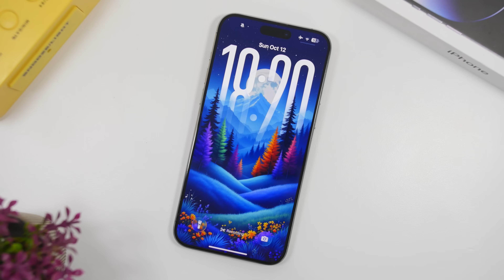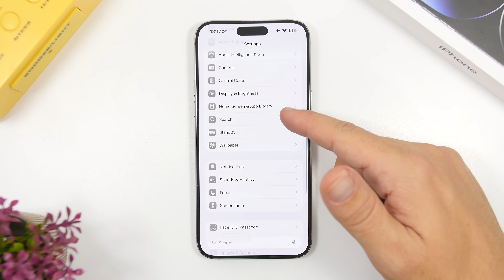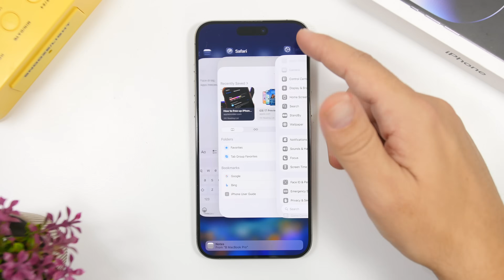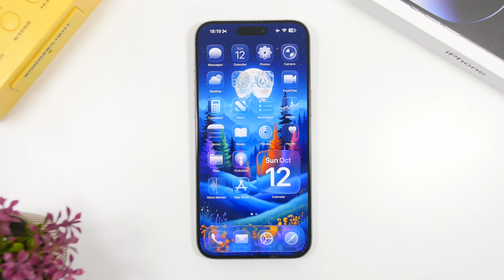iOS 26.0.2 Release Confirmed - KNOW THIS !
iOS 26.0.2 release is now confirmed and it should bring some really important fixes and improvements to iOS 26 devices.